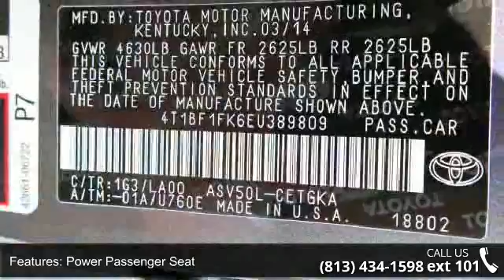2014 Toyota Camry XLE - Stadium Toyota - Tampa, FL 33614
-CARFAX 1-Owner -Leather *LOW MILES* This 2014 Toyota Camry XLE will sell fast -Auto Climate Control ABS Brakes -Power Seat -AM/FM Radio Based on the excellent condition of this vehicle, along with the options and color, this Camry is sure to sell fast. -Front Wheel Drive and many other amenities that are sure to please. This Dealership prides itself on value pricing its vehicles and exceeding all customer expectations! Give us a call to confirm availability and to schedule a hassle free test drive!